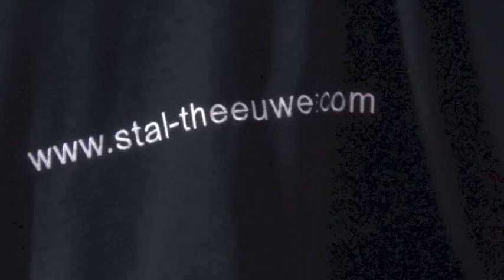Sven Van Dijck wint 1ste qualifier Zandhoven + interview